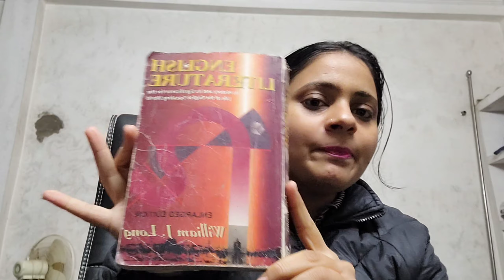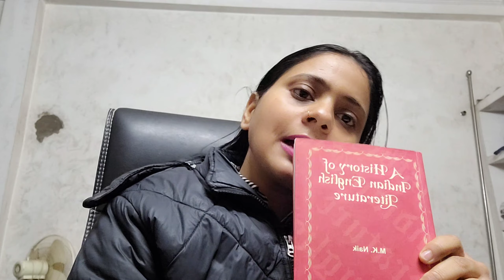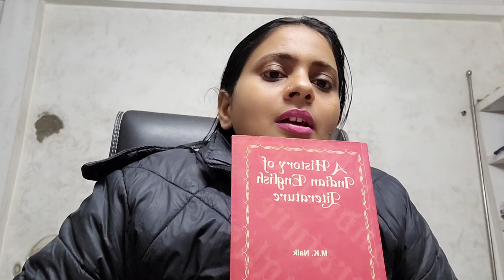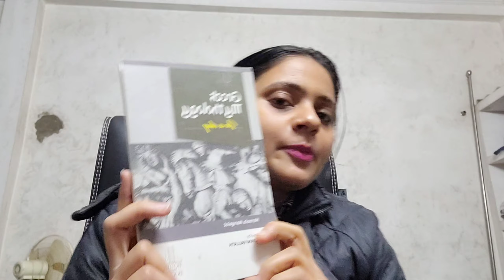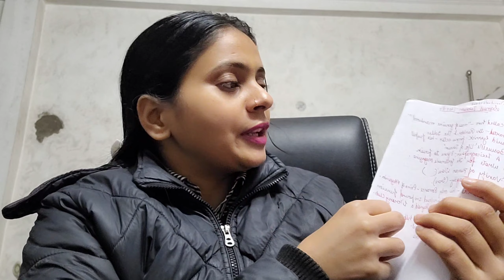UGC NET JUNE 2024| Preparation strategy| Books to read | English literature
hello students, so this is how I prepared for UGC NET exam , I want to draw your attention to the fact that this is just to clear your BASICS of English literature and you will still need more to cover